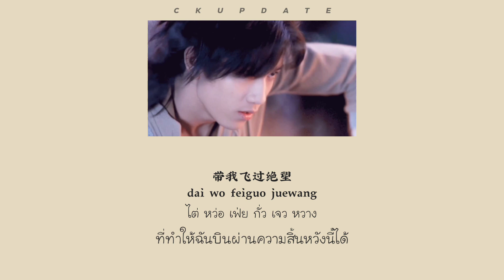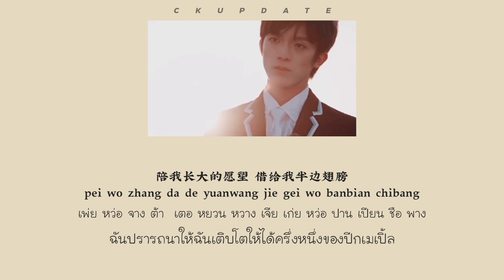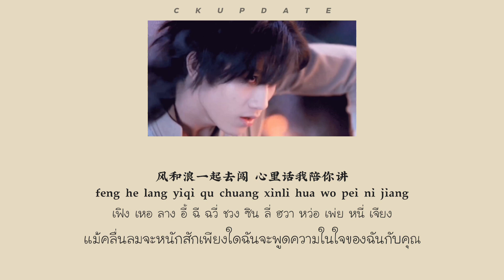[คำอ่านไทย/ซับไทย] 陪我長大Grow up with me - DuanAojuan | By. CKUPDATE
เพลง : Grow up with me
นักร้อง : DuanAojuan

สำหรับใครที่อยากจะถามอะไรต่างๆสามารถคอมเมนต์ถามในช่องคอมเมนต์ได้เลยนะคะ😊

ปล.หากไม่มีการตอบกลับ/ตอบแทน ภายใน1สัปดาห์ ให้ทุกคนทักมาในช่องทางข้างล่างนี้เลยนะคะ👇🏻👇🏻

ทุกคนสามารถติดตามพูดคุยกับแอดมินได้แล้วที่